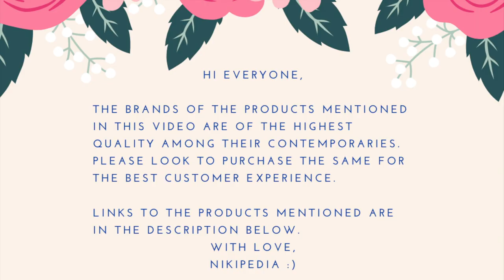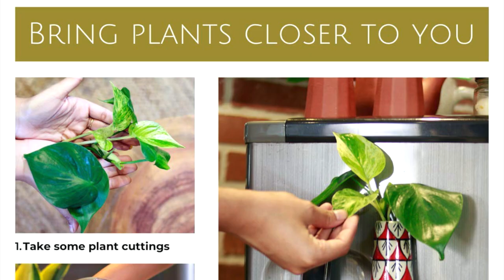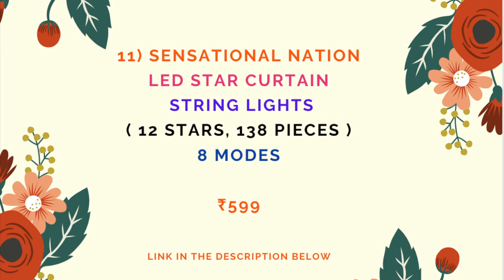18 PIECES OF CUTE/CLASSY MUST BUY HOME DECOR PRODUCTS UNDER ₹999 | VALUE FOR MONEY | HOME DECOR HAUL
SIMPLICITY IS THE ULTIMATE SOPHISTICATION. HERE ARE SOME EASILY ACCESSIBLE, AFFORDABLE AND CLASSY HOME DECOR PRODUCTS THAT WOULD SPRUCE UP YOUR HOME AND WILL DEFINITELY ADD IN MORE COLOR AND GOOD VIBES INTO YOUR LIVES!!

PRODUCT LINKS :-

▸ TIED RIBBON CYCLE WITH PEONIES
▸ ROYAL DECOFURNISHING SILK CUSHION COVERS
▸ CASA DECOR PLANTER/CAKE/GARDEN STOOL
▸ CHUMBAK ‘YOU ARE AMAZING’ JAR
▸ HOMECENTRE ADDISON SOAP DISPENSER
▸ SOAP DISPENSER COMBO
▸ HOUSE OF QUIRK CHAIR COVERS
▸ GOLDEN BUTTERFLY HOME DECOR
▸ SENSATIONAL NATION STAR LED LIGHT
▸ TEA LIGHT HOLDERS
▸ HOMESAKE CRYSTAL DIYAS
▸ WIPRO SMART LED BULB
▸ ITS TRENDING SERVING TRAY
▸ HIGH DENSITY LAWN
▸ PLANTER POTS FRIDGE MAGNETS
▸ KUNDI FLOATONG SHELVES
▸ BHAGUJI GOLDEN COLOR TABLE MATS
▸ LUXURY WOOD AND MARBLE COASTERS

 MY SHOOTING GEAR :

▸ Hard Drive 1TB
▸ Hard Drive 2TB
▸ Samsung A71
▸ USB TO C-TYPE Converter

This is a very useful Amazon Haul Video where you will get to select very interesting and classy amazon products that are handpicked and you wouldn't have come across easily. Get Introduced to some very cute/classy Home Decor products online. This Amazon Haul also gives you products that are placed under 999. Do Take a look at this amazing Amazon Haul list :) and let us know your feedback in the comments below.